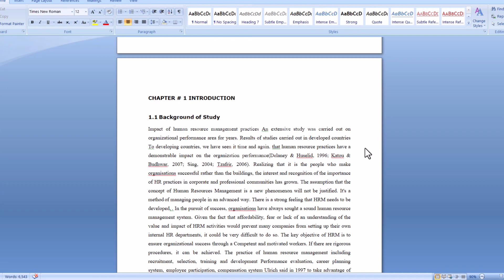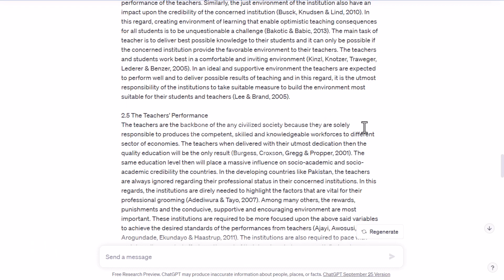How To Quickly Summarize Your Research Paper In 1 Minute - A Step By Step Guide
How to Summarise your Research Paper in 1 minute || summarise Articles || Step by step Guide